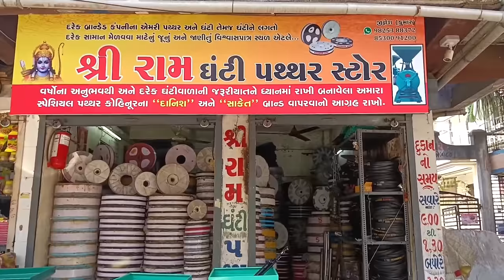यहा पर मीलेगे आटा चक्की के बेस्ट टोप कंपनी के पत्थर 8 इंच से 30 इंच तक इंडिया में कहींभी 9537787221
यहा पर मीलेगे आटा चक्की के बेस्ट टोप कंपनी के पत्थर 8 इंच से 30 इंच तक इंडिया में कहीं भी

 श्रीराम घंटी पत्थर स्टोर
इंडिया में कहीं से भी आप कॉल कर सकते हैं

aata Chakki ke new video

aata chakki price list

aata Chakki kitne ki aati hai

aata chakki ka price kya hota hai

aata chakki ka price kitna hai

kya aata chakki ka business karna chahie

aata Chakki viral video

top 5 aata Chakki

top 10 aata Chakki

top 1 aata Chakki

KC aata Chakki leni chahie

kis tarah ki aata Chakki leni chahie

sabse acche aata Chakki company

floor mil machine kaun sa Lena chahie

aata Chakki ke video mein milian views

aata Chakki kahan se len

aata Chakki ke gane

India ki sabse acchi aata Chakki

Gujarat Surat ki sabse acchi aata Chakki

Gujarat ki sabse acchi aata Chakki

Gujarat Rajkot ki sabse acchi aata Chakki

aata Chakki in Gujarat

floor mil in India

India best floor

aata Chakki Ko kis tarah chalaya jata hai

aata Chakki kaise chalayen

aata Chakki searching

best floor mil video

Surya Satya aata Chakki floor mein

Surya Shakti flour mill machine

aata pisne wali machine

aata Chakki mein kaun si motor ka istemal Karna chahie

Sabse badi aata Chakki

sabse chhoti aata Chakki

chhoti aata Chakki

badi aata Chakki

mini floor mil machine

big floor mil machine

aata chakki ka business kis Chakki se karna chahie

aata business kis aata Chakki se karna chahie

aata Chakki ke stone kaun si company ke leni chahie

aata Chakki ke price

price aata Chakki ke

aata Chakki kitne price mein aati hai

aata chakki ka business kaise karen

kis aata Chakki se business shuru Karen

aata Chakki kahan per lagani chahiye

aata Chakki shuru karne ke liye kaun sa procedure karna chahie

aata Chakki shuru karne ke liye kya karna  chahiye

aata Chakki kaise chalti hai

masala pisai ke liye kaun si aata Chakki acchi hai

masala pisai best aata Chakki

masala pisai ke liye kaun sa machine Lena chahie

masala pisai flour mill

single phase atta chakki machine

lakhon kamane wali aata Chakki machine

dugni kamai karne wali aata Chakki machine

2022 ki sabse acchi aata Chakki machine

aata Chakki ke spare part

flour mill spare part

 aata Chakki plant

aata chakki ka plant

aata Chakki kaun se ilake mein shuru karni chahie

aata Chakki shuru karne mein Kitna kharch aata hai

2022 ka aata Chakki viral video

pulvelizer atta machine

kya palvelizer machine Lena chahiyer

Indian flour mill company